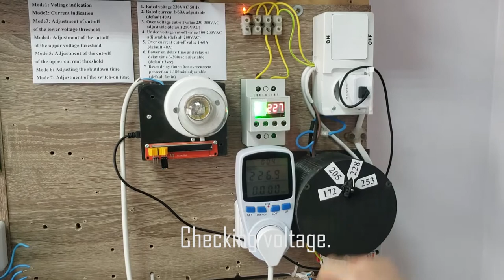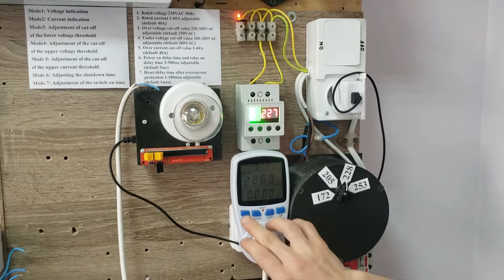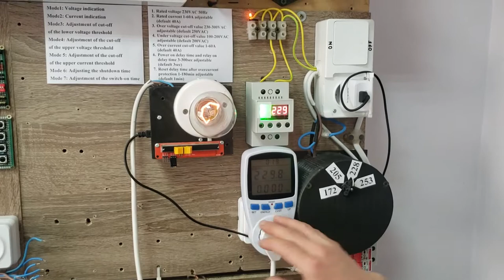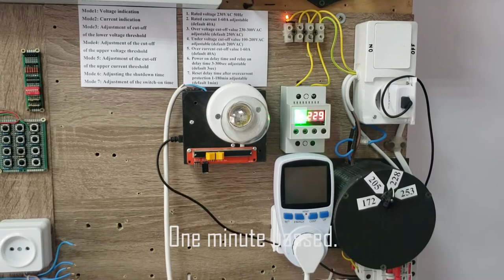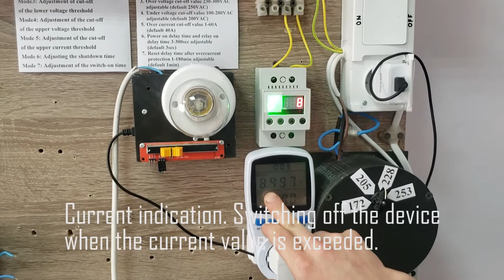Manufacturing and Testing Current and Voltage Relays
In this video our team demonstrates  the design and manufacture of the device that measures the voltage and current of 220 volts. It measures current up to 60 amperes, and when the limit exceeds (which is set by the user), the system turns off. Thus, it can save any electronic equipment that is connected through such a system.
Our team made a diagram of the device, firmware, PCB design, as well as assembled the entire device into the customer's case and conducted tests in various modes.